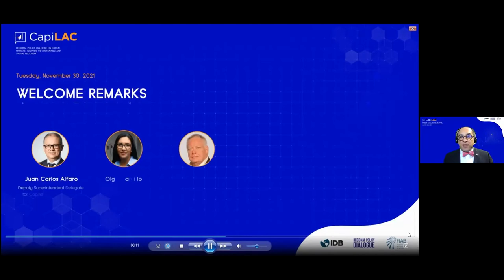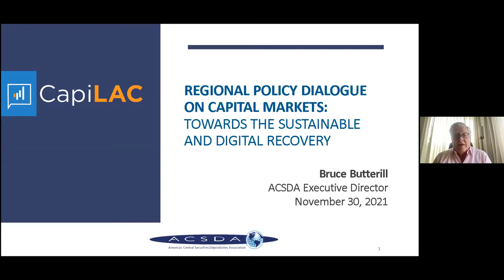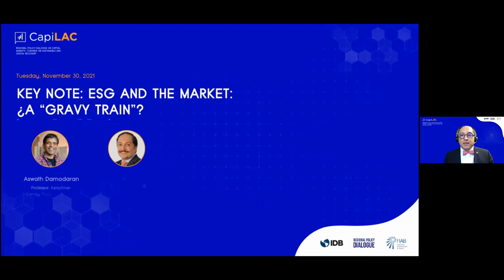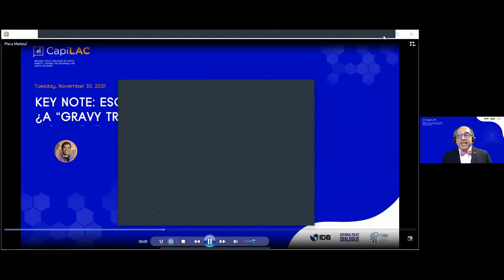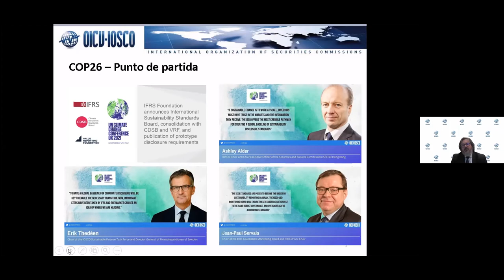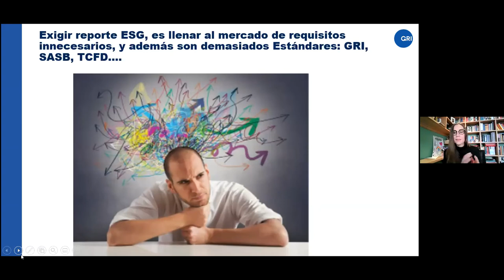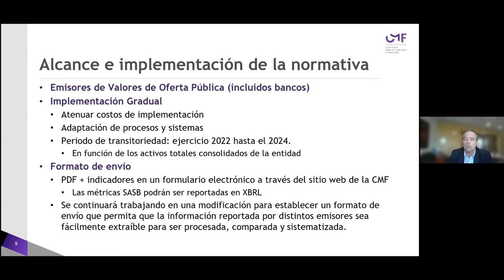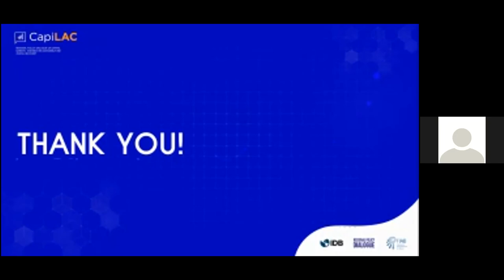CapiLAC “Hacía la recuperación sostenible y digital” Día 1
Diálogo Regional de Política del Mercado de Capitales: CapiLAC “Hacía la recuperación sostenible y digital”.
Diálogo público-privado donde buscaremos soluciones conjuntas a los desafíos que enfrentan los mercados de capitales de la región, y su regulación y supervisión. Únase a los expertos de la Universidad de Nueva York, XP Investments, la Organización Internacional de Comisiones de Valores (IOSCO), Global Reporting Initiative (GRI), y Bolsas y Mercados Españoles (BME); junto a representantes del Grupo BID, Reguladores y Supervisores de la región, la Federación Iberoamericana de Bolsas (FIAB), y la Asociación de Depósitos Centrales de Valores de América (ACSDA).